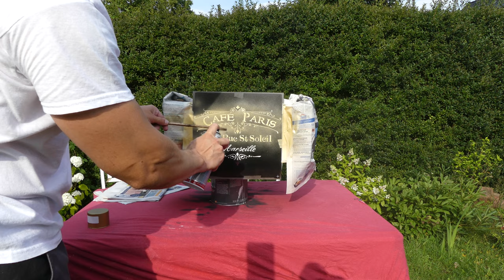simple DIY Planters / Planter Box / Blumenkübel / Blumenkasten selber bauen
Kraftvoller 18V Akkuschrauber von Makita mit bis zu 62 Nm
Kreissäge von Metabo KGS 254 M
Metabo Exenterschleifer
Metabo Dickenhobel DH 330
wolfcraft Undercover Jig-Set

Holzleim Titebond II

Sprühschablone "Cafe Paris"

Kamera Panasonic LUMIX DMC-FZ1000G9

Kapitel
Holz sägen / saw 0:00
Zusammenbau des Blumenkübels / assembley the planter box 01:34
Lackierung / painting 05:39
Sprühschablone / spray template 07:35

In diesem Video zeige ich euch, wie man schnell und einfach einen hübschen Blumenkasten / einen hübschen Blumenkübel selber aus Holz baut.
Dazu habe ich lediglich ein Brett mit den Abmessungen 3000x20x4cm zurecht gesägt, verschraubt und angemalt. Obwohl das DIY Projekt so einfach ist, ist das Ergebnis sehr sehenswert.
Schaut einfach einmal rein und baut den Blumenkasten mal nach.
Viel Spaß.

In this video I show you how to quickly and easily build a pretty flower box / a pretty flower pot / planter box by yourself out of wood.
For this I just sawed, screwed and painted a board with the dimensions 3000x20x4cm. Although the DIY project is so easy, the result is very impressive.
Just take a look and rebuild the planters box box.
Have fun.

Schaut auch mal bei Fitness-XL @FXLHantelfix vorbei